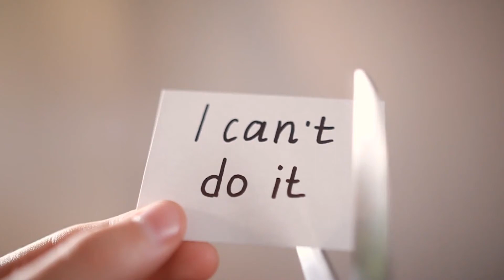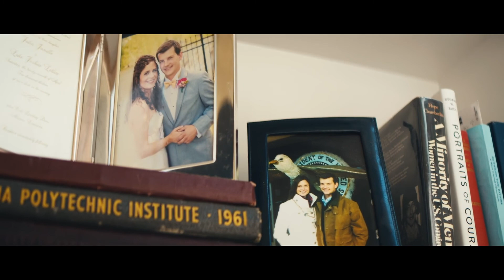Medline groundbreaking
Check out the great program at the Madline groundbreaking in Hammond.